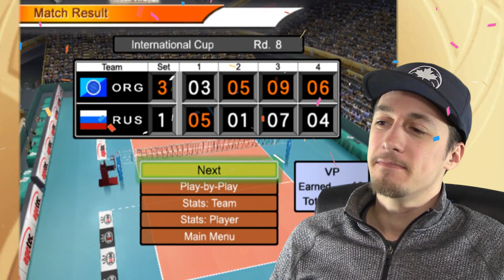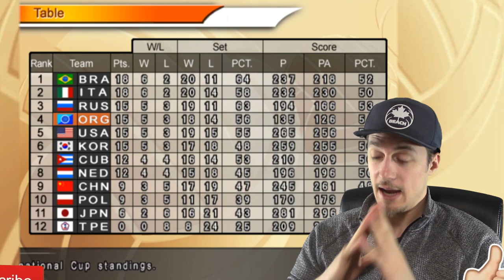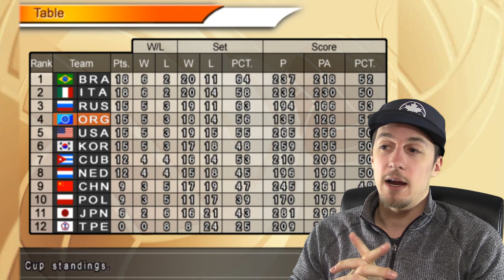I TOOK A DUMP!!! | Women's Volleyball Championship Episode 9 | Yes Guy Gaming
I TOOK A DUMP!!!  | Women's Volleyball Championship Episode 9 | Yes Guy Gaming presented by Yes Guy Gaming. Indoor volleyball is difficult to do in game form, but Women's Volleyball Championship is actually pretty good! Yes Guy plays through the championship mode to varied results. Is this game as good as Volleyball Unbound: Pro Beach Volleyball? Find out in this episode of Women's Volleyball Championship!

for everything Yes Guy Gaming, including all of my gameplay episodes just like this Women's Volleyball Championship gameplay video!